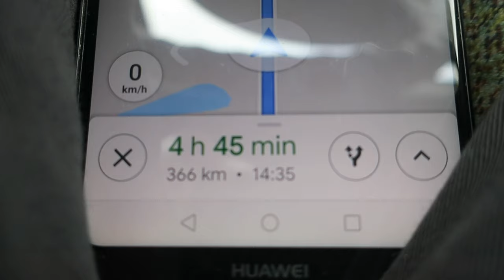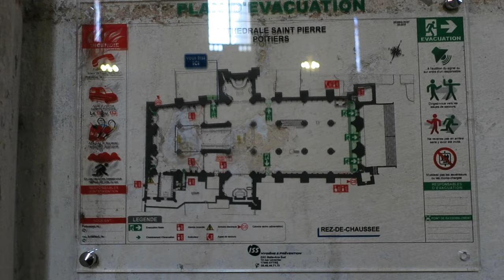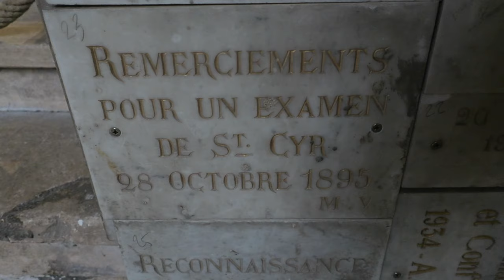Journal filmé 275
Journal filmé du 1er octobre 2019
Journal de La Métive 1/9